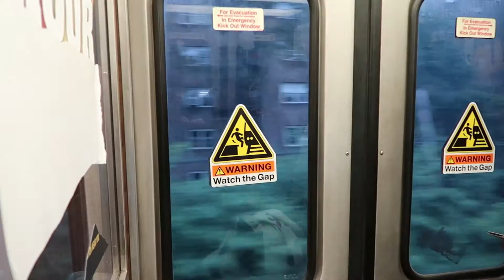Le quitaron su dinero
Llegamos a Nueva York bastante hambreados por el corte de peso, una vez en el hotel dejamos nuestras cosas y nos vamos a dar una vuelta por la ciudad en busca de un whole foods para poder comer y luego entrenar en la academia de Renzo Gracie Nueva York con el Danaher Death Squad.
Mas tarde despues de descansar y comer nos vamos a dar una vuelta a Time Square en donde un rapero despojo a Alexis de unos cuantos dollares practicamente a la de a fuerza !!